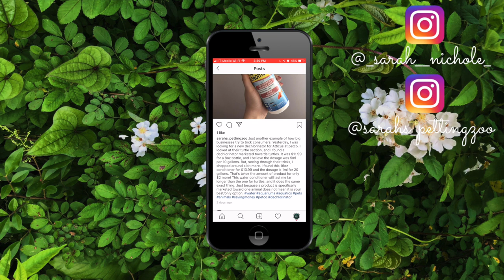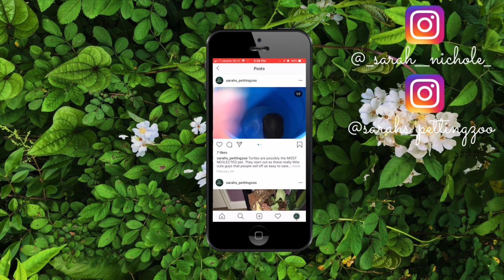Giving my Angry Turtle a Relaxing Bath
Hopefully, this was a calming video to watch for anyone who's stressed out by the current circumstances. Despite Atticus' bad attitude, I hope it made someone smile. Also, don't take his attitude too seriously, I am very gentle with him he is just a drama queen.

Want to see more of my pets? Follow @sarahs_pettingzoo on Instagram!